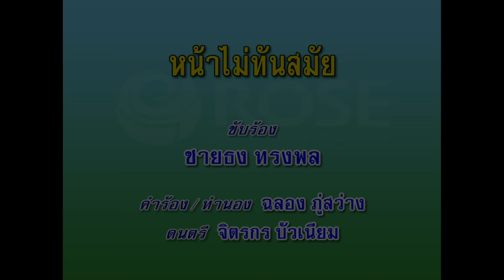หน้าไม่ทันสมัย - ชายธง ทรงพล (KARAOKE)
เพลง     หน้าไม่ทันสมัย
ขับร้อง    ชายธง ทรงพล

หน้าคนรักเก่า
มันเก่าจนขึ้นสนิม
แม้จะยิ้ม ก็ยิ้มไม่ทันสมัย
เพราะยิ้มไม่หวาน
น้องจึงได้พาลเปลี่ยนใจ
ไม่เหมือนหน้าคนรักใหม่
หวานเข้าไส้บาดใจบาดคอ

หน้าคนรักใหม่
คงใหม่ชื่นใจแจ่มจันทร์
ถึงเฝ้าฝันไม่ทันให้เขามาขอ
น้องนางก็หนี
พี่ไปให้เขาเชือดคอ
อยากควงผู้ชายหล่อหล่อ
พี่มันมอซอเจ้าก็เลยหนี

* เพราะหน้าพี่เก่าไม่ทันสมัย
 เหมือนเสื้อชั้นใน
 ที่ใส่มาตั้งร้อยปี
 พบแฟนคนใหม่
 ของมันใหม่ชื่นใจล่ะซิ
 น้องเลยเห็นพี่
  เป็นของที่ไม่มีราคา

 แม้จะยิ้ม ก็ยิ้มอย่างคนเหว่ว้า
 มันล้าสมัย
 หยุดทีผู้ชายบ้านนา
 อย่าไปชอบใครดีกว่า
 รู้ตัวว่าหน้าไม่ทันสมัย

( ซ้ำ * ,** )